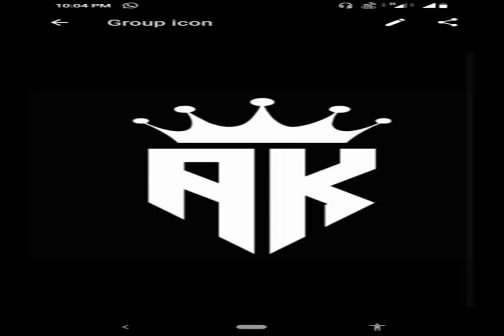POWERFUL LOVER Fitness XO ANTHEMS vibrant Time Save your pennies